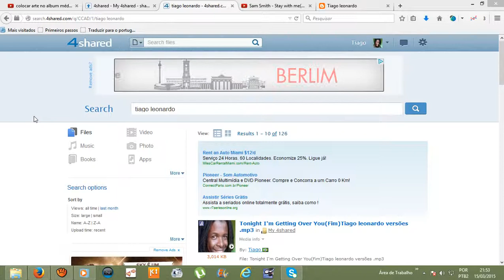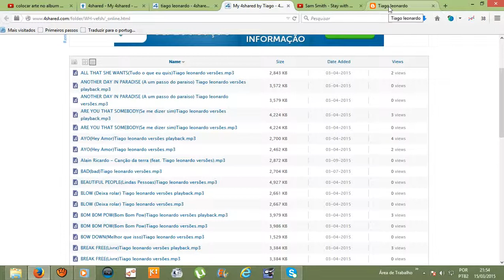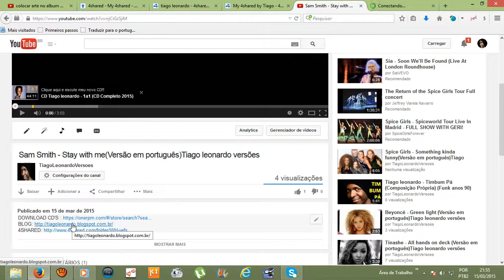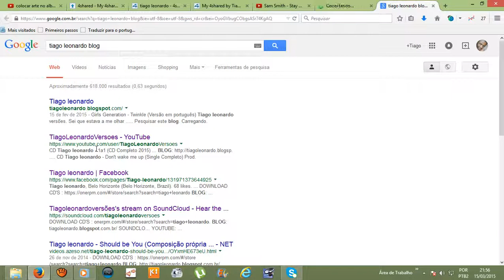Como baixar minhas músicas? (4shared/Onedrive)Tiago leonardo versões